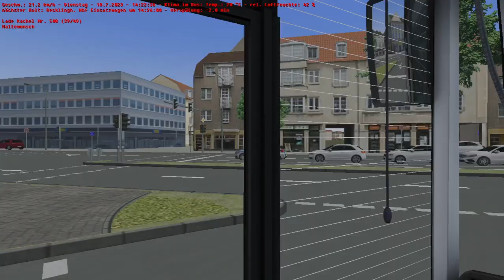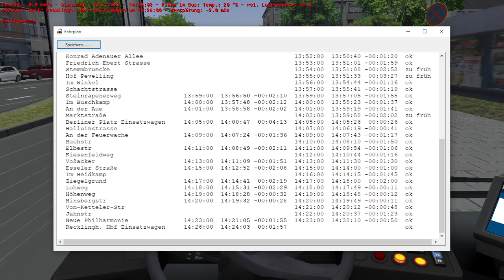OMSI 2 | Neue Horizonte | E231 Waltrop Am Moselbach → Recklingh. Hbf